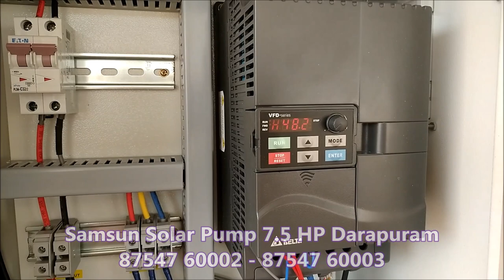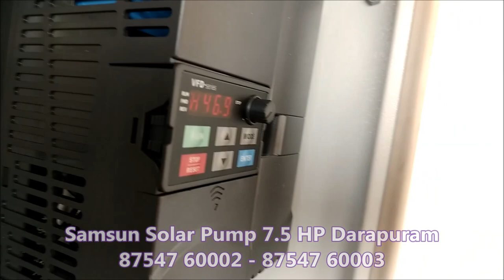Samsun Solar Pump 7 5 HP Darapuram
Samsun Solar 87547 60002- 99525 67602
Samsun Solar Power N Pumps.